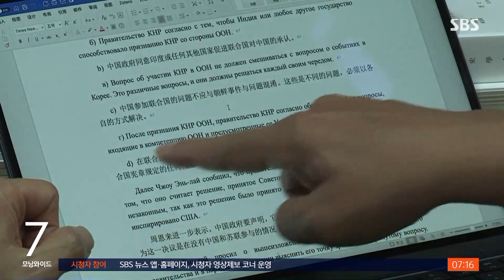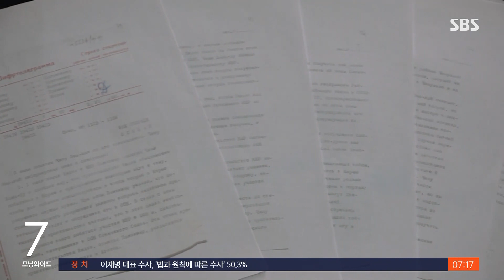'저우언라이 전보' 전문…"중국, 6.25 참전 꺼렸다" / SBS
며칠 뒤인 9월 15일은 6.25 전쟁의 대표적인 작전이었죠, 인천상륙작전이 감행된 지 72주년이 되는 날입니다. 지금까지는 중국이 북한을 돕기 위해 적극적으로 6.25 전쟁에 참전한 것으로 알려졌는데, 전쟁 초기 참전을 꺼렸던 사실이 저희 취재 결과 처음 확인됐습니다.
베이징에서 김지성 특파원입니다.